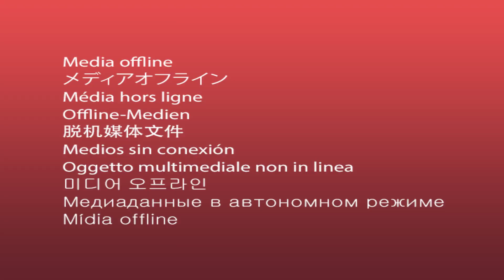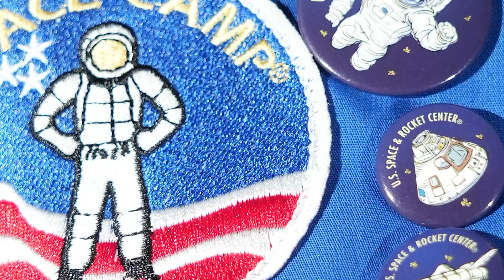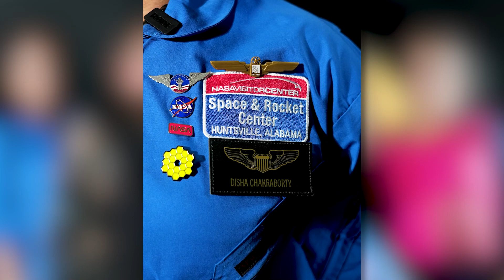SHOWSTOPPER DISHA CHAKRABORTY I SHOWSTOPPERZZ SEASON 2 I CINEMA FOR A CAUSE I ALAKANANDA PRAMANIK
CINEMA FOR A CAUSE in association with ALAKANANDA PRAMANIK
Presents
SHOWSTOPPERZZ Season 2
SHOWSTOPPERZZ is on a mission of bringing inspiring stories of people who have risen from ashes and the objective of the entire series is to bring about change in people through the stories of people who have changed, people who have become self-reliant after passing through tremendous hurdles in life and are now looking the challenge in the eye.

ABHISHEK GANGULI
(Founder-Chief; Cinema for a Cause)
Research | Script | Presenting
ALAKANANDA PRAMANIK
(Writer | Storyteller | Actor | Motivator)

Showstopper Disha Chakraborty is in search of the unknown and dark energy. Space is something she is totally entangled in.

Ever since her birth, stories of space & universe pacified her easily. She had always been Curiosity driven deeply interested in the mysteries & miracles of Astronomy.

Today, teenager Disha is a passionate astronomy enthusiast to have graduated winning Commander’s Cup from NASA and shortly she will be proceeding for advanced training at NASA making our country proud.

She not only has her own podcast on astronomy but is also the Founder President of the first Astronomy Club in school which is associated with Birla Planetarium and Birla Industrial and Technological Museum.

Showstopper Disha is a powerhouse who aims at inspiring the students & spreading awareness on Space science.